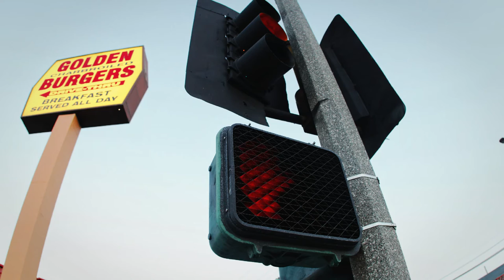SANTASTIC! VOYAGE Summer '16 ~ SANTASTIC! in L.A. ~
Photo by Santa Inoue

隣人13号 第1巻 Kindle版
隣人13号 第2巻 Kindle版

三太さんのチャンネル｢サンチャマTV｣

前回、
漫画家 井上三太のまったりTV MAKING OF TOKYOTRIBE WARU Pt.5

SANTASTIC!のアイテムは渋谷のSANTASTIC!ショップ及びウェブ、全国の卸し店舗で
購入出来ます!!
For the customers, we can ship items on overseas.

SANTASTIC!ヘッドショップ
東京都渋谷区渋谷1-22-5
営業時間 12:00-20:00